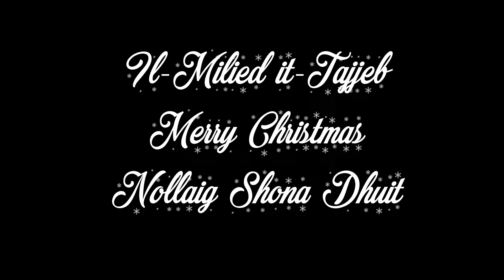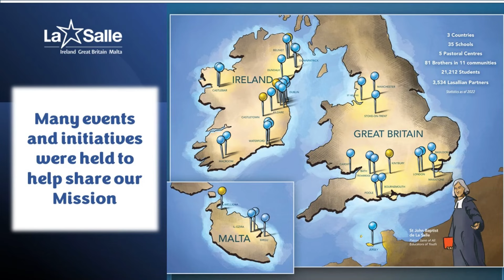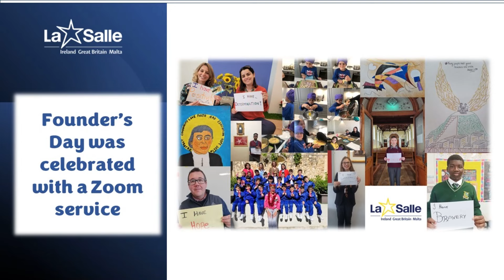District Carol Service 2023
Schools from across the District of Ireland, Great Britain and Malta come together to create the District Carol Service 2023